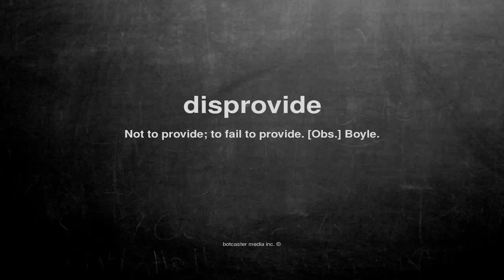What does disprovide mean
What does disprovide mean in English?